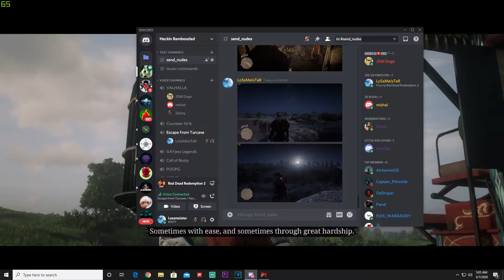Red Dead Redemption Online story part 12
● Processor: Intel I7 9700K
● Ram: Corsair Vengeance RGB Pro 16GB
● GPU: EVGA RTX 2080 HC/ MSI NVIDIA Gaming GTX 970 (PHYSX)
● Motherboard: Asus ROG Strix Z390H Gaming
● Hardrive: Kingston m.2 250GB/ Hyperx 128GB SSD/ WD 5TB HDD
● Cooling: MASTERLIQUID ML280 RGB
● Mouse: Logitech G403
● Keyboard: A4 Tech B120
● Monitor: Benq XL2450 240hz
● Headset: Hyperx Revolver
● Case: Cooler Master Mastercase Pro 5